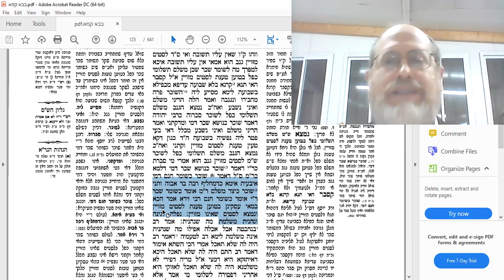Baba Kama 57b Amud Yomi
BSD Shiur in Bava Kama. The Whole Truth! What happens if a shomer (guardian) makes a shevu'a (oath) that an item under his care was stolen from him, but later it was found out that the item wasn't stolen at all (i.e., he made a false oath)? He must pay kefel (double payment) to the owner, as if he was the thief himself. Seemingly, this doesn't apply to a paid shomer (shomer sachar), as in his case, claiming that the item was stolen wouldn't exmept him- he is liable even if the item was stolen. Therefore, if this oath was found out to be a lie, he doesn't have to pay the "kefel" since only "effective lies" carry with them the kefel fine. Yet, according to Rav Yosef there is a case in which the shomer sachar must pay kefel. That is when he claims that a "listim mezuyan", an armed robber, stole from him. His shevu'a is effective and exempts him, since armed robbery is "oness" (force beyond his control), which such a shomer is exempt from. Kefel (double payment) must be paid in such a case, as an armed thief, too, must pay kefel. Why? Because this kind of armed robber lives in hiding and fears the authorities more than G-d. Subsequently, the guard who swore that such a thief stole the item, must pay that same kefel to the owner. In this page we find several arguments for and against Rav Yosef's idea.